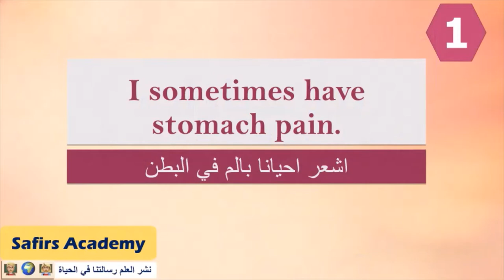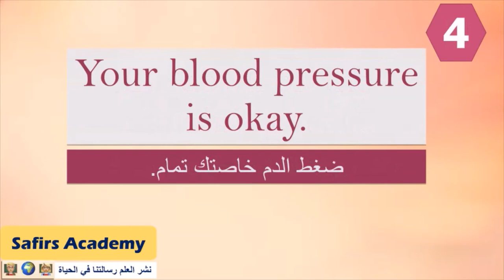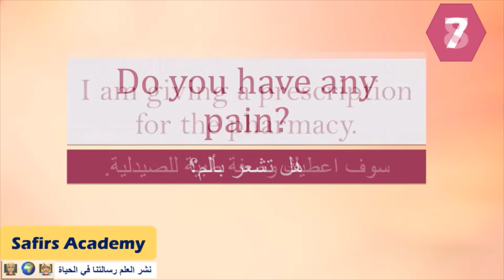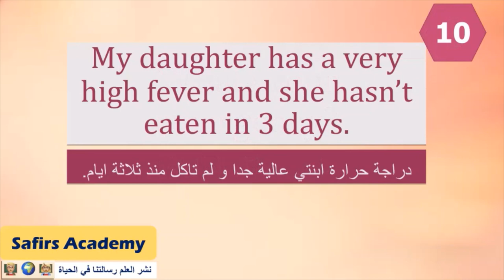حوار مع الطبيب باللغة الإنجليزية الجزء الثاني.. كيف اكتب بالانجليزي تعبير في عيادة الطبيب؟